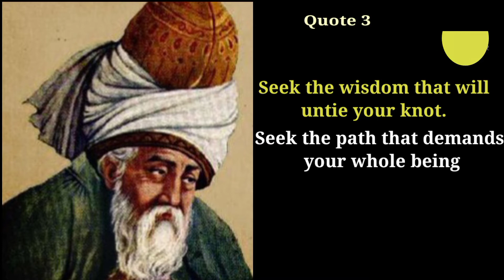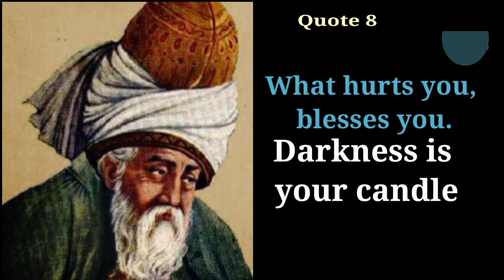Rumi Inspirational Quotes#3